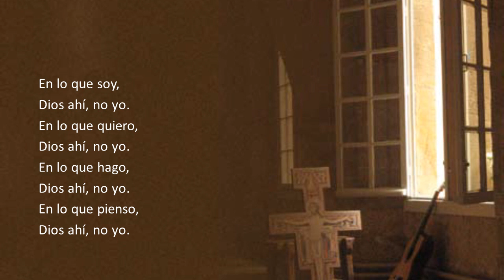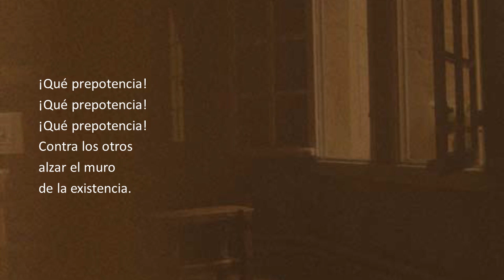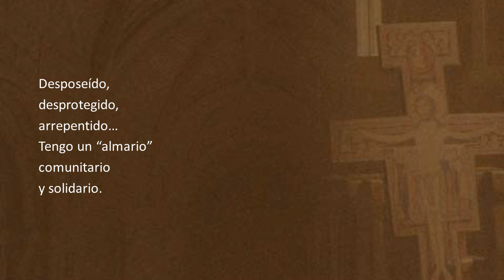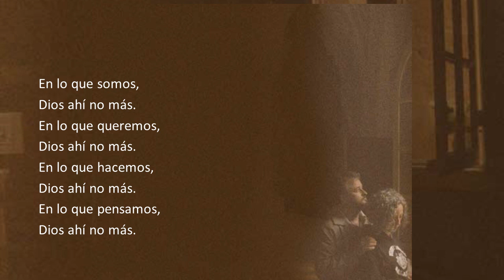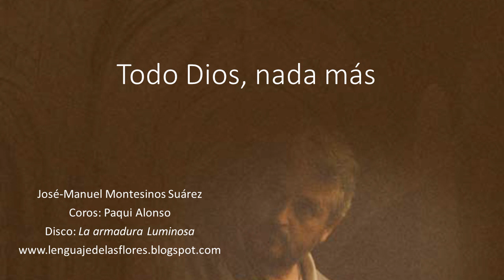Todo Dios, nada más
Disco: La Armadura Luminosa
Coros: Paqui Alonso
ED. FONORUZ, ESPAÑA.
SGAE.

En lo que soy,
Dios ahí, no yo.

Todo Dios, todo Dios, todo Dios…
Nada yo, nada yo, nada yo…
Solo Dios, solo Dios, solo Dios,
Nada yo.

¡Cuánta arrogancia!
¡Cuánta arrogancia!
¡Cuánta arrogancia!
Ir por la vida
siempre aferrado
a la importancia.

¡Qué prepotencia!
¡Qué prepotencia!
¡Qué prepotencia!
Contra los otros
alzar el muro
de la existencia.

En lo que eres,
Dios ahí, no tú.

Nada tú, nada tú, nada tú…
Nada tú.

¡Tú mira a Cristo!
No tiene nada,
no manda nada,
no impone nada.

Desposeído,
desprotegido,
arrepentido…
Tengo un “almario”
comunitario
y solidario.

En lo que somos,
Dios ahí no más.

Nada más, nada más, nada más…
Nada más.